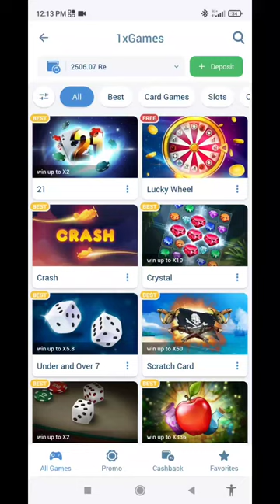part (1)...1xbet big win bruning hot slots game 💸💸💸🤑🤑🤑 part (2) coming soon